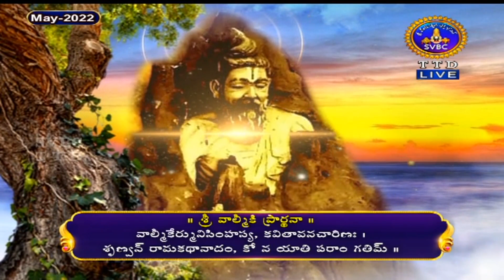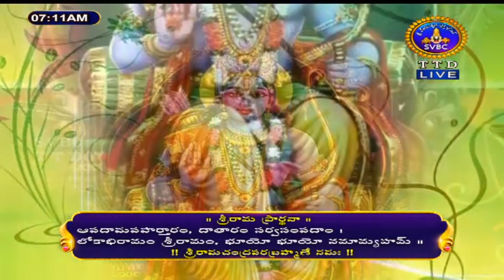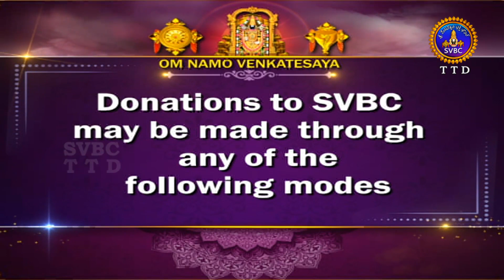శ్రీమద్రామాయణం బాలకాండ | Srimad Ramayanam | Balakanda | Tirumala | 22-05-2022 || SVBC TTD